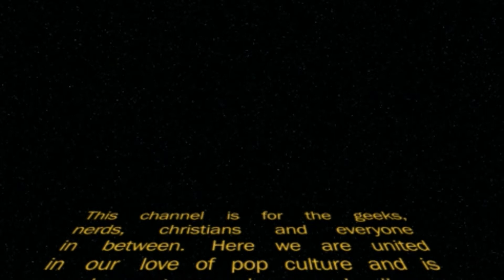Babylon 5 Series: Ivanova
Discussion on Susan Ivanova